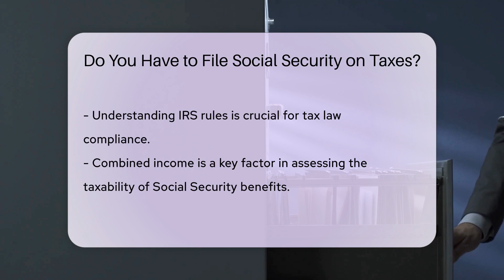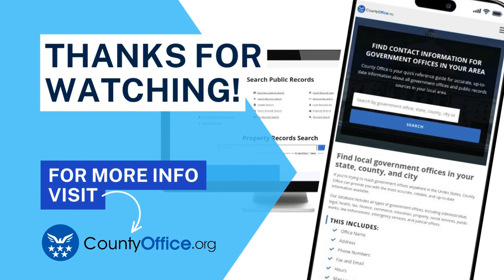Do You Have to File Social Security on Taxes? - CountyOffice.org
Do You Have to File Social Security on Taxes? Have you ever questioned whether Social Security benefits are taxable income? In this enlightening video, we delve into the complexities of filing taxes when receiving Social Security benefits. Discover how your total income can impact the taxation of your Social Security benefits and the guidelines provided by the IRS to determine taxability. Understanding these rules is crucial for ensuring compliance with tax laws and avoiding potential issues with the IRS.